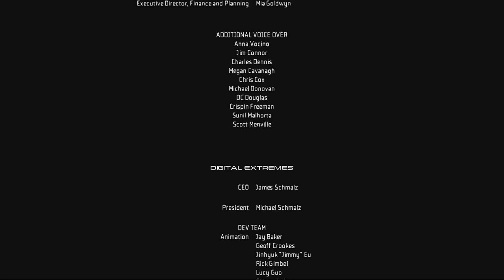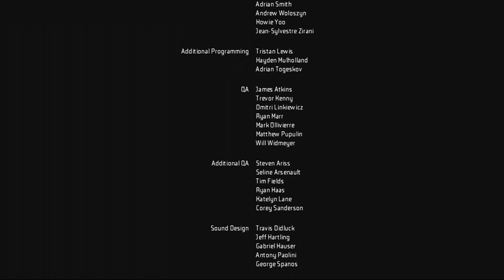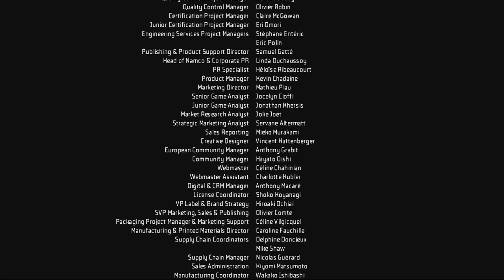Star Trek Walkthrough Part 29 XBOX 360